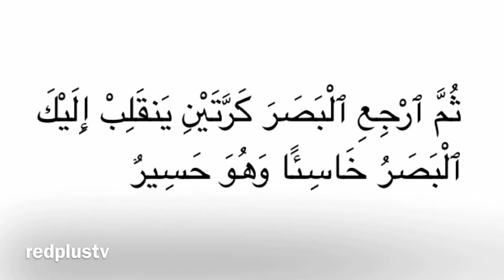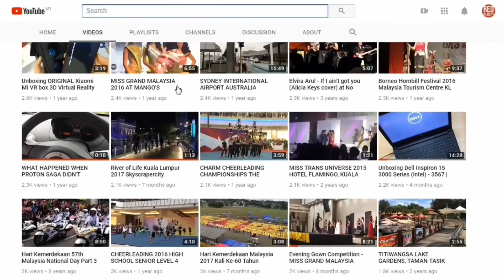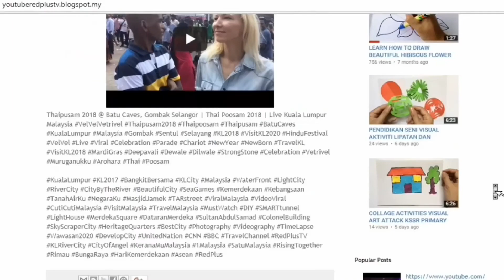Surah Al-Mulk ayat 1-12 audio | Rumi | terjemahan | Bahasa Melayu | arab in playlist “Jom Solat”